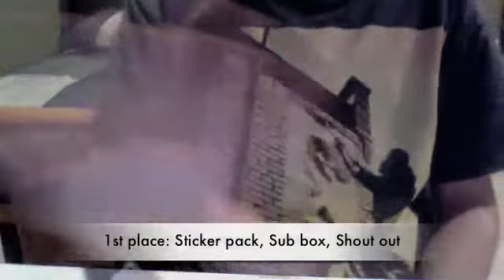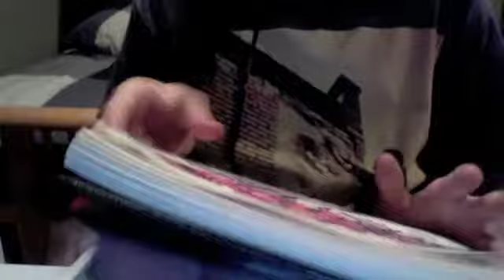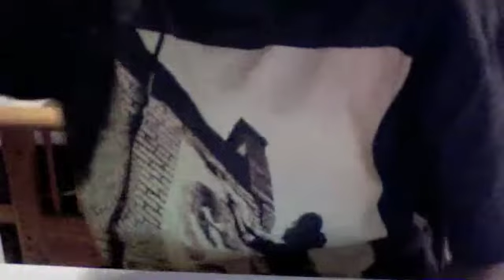150 Subs Contest